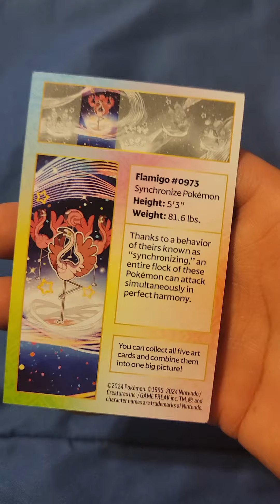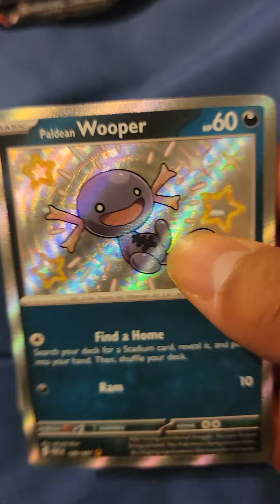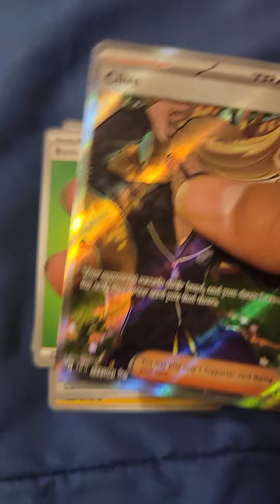Paldean Fates 5/5 Unboxing Full Set